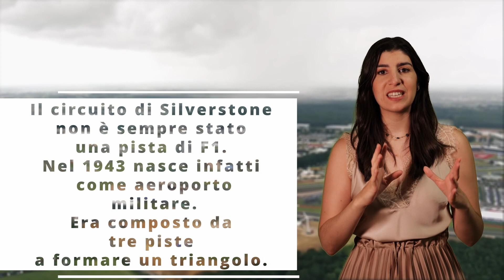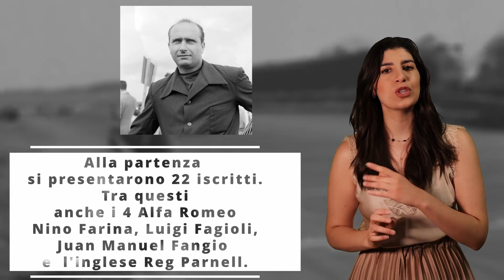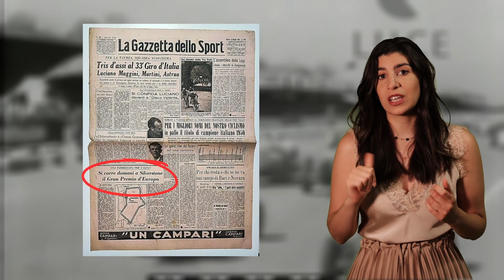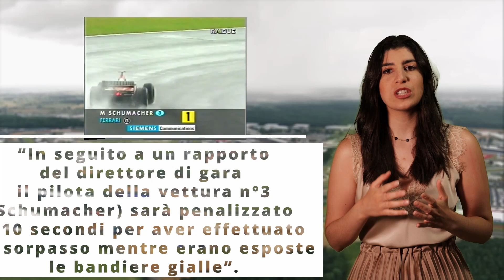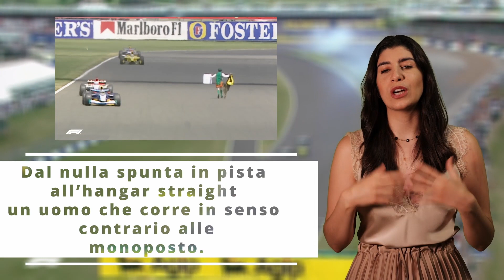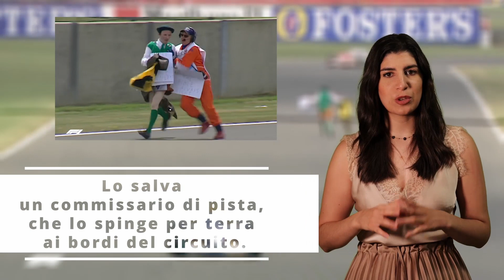Formula Fra: 5 cose che non sai sul...circuito di Silverstone!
Ciao Tifosi! Eccoci giunti ad una tappa storica per il circus! Siao a Silverstone sul circuito che ha dato inizio alla storia della formula1 e la nostra formulafra è già pronta a raccontarvi i segreti di questo tracciato!

📱 Facebook, la nostra pagina ufficiale.
📸 Instagram, foto a sfondo motoristico e non solo!
🎙 Spotify, per ascoltare il meglio dei podcast in cuffia.
👔 LinkedIn, rimani aggiornato sulle nostre offerte e contenuti.